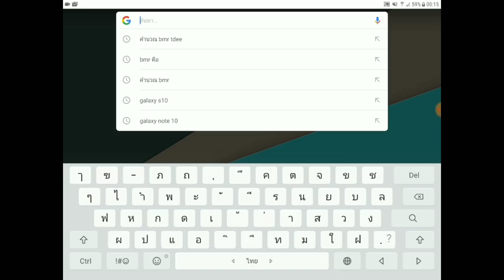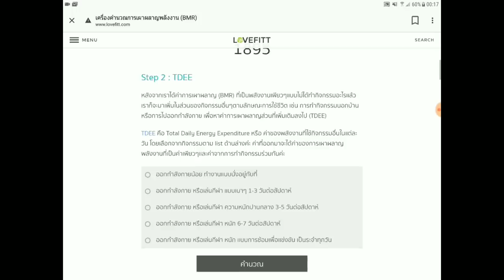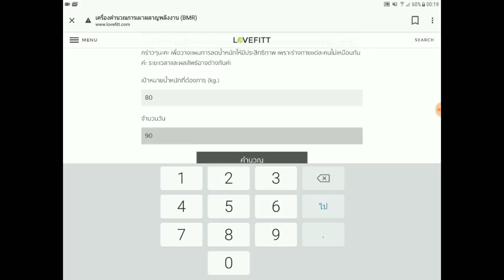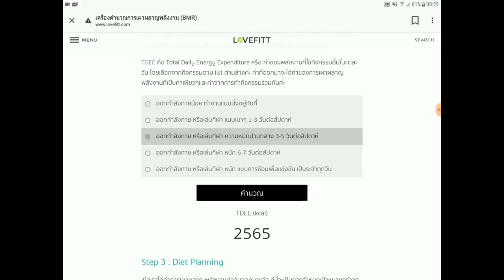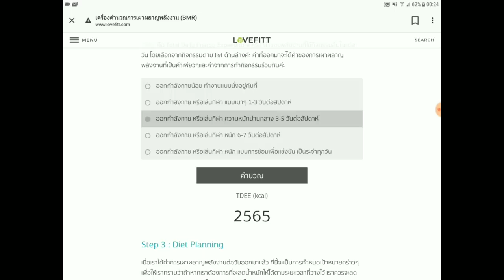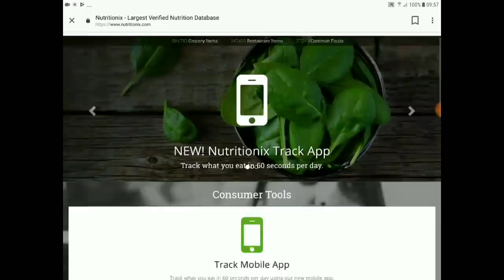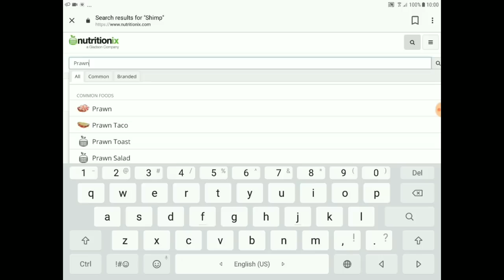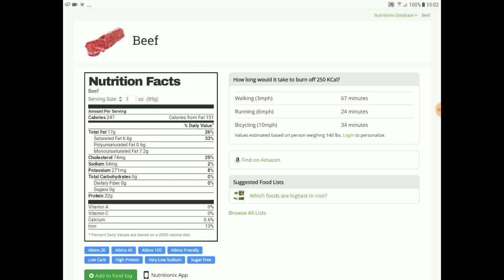ลดน้ำหนักหรือเพิ่มกล้ามเนื้อ กินเท่าไหร่? คลิปเดียวจบ เพื่อชาว Street Workout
มาแล้วครับกับ "ลดน้ำหนักหรือเพิ่มกล้ามเนื้อ กินเท่าไหร่? คลิปเดียวจบ!!!)
ไม่ว่าเป้าหมายคุณจะเป็น ลดน้ำหนัก หรือเพิ่มกล้ามเนื้อ แต่คุณไม่รู้จะคิดยังไง คำนวณยังไง หรือแม้กระทั่งคุณขี้เกียจคำนวณ😅😅😅 เรามีเคล็ดลับให้แล้ว ในคลิปนี้ คลิปเดียวจบทุกปัญหาครับ
กดระฆัง เพื่อแจ้งเตือนทันทีที่อัพโหลดคลิป
ทุก like คือกำลังใจของเรา
อย่าลืมแชร์ให้เพื่อนๆด้วยนะครับ

ติดตามผมได้จากช่องทางต่อไปนี้

U can Thenicz ช่องที่จะสอนและพาคุณไปสู่การมีสุขภาพและรูปร่างที่ดีด้วยการออกกำลังกายรูปแบบ Calisthenics ซึ่งเป็นการออกกำลังกายที่ใช้ Bodyweight เป็นหลัก ใช้อุปกรณ์น้อยที่สุด คุณสามารถออกกำลังกายไปกับเราได้ทุกที่ ทุกเวลา